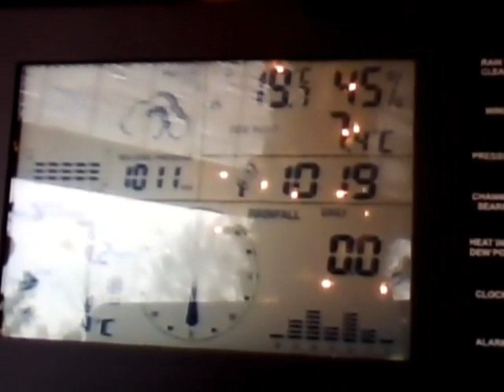Weerstation vanuit Tonden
Werkende weerstation Alecto WS-3500. Windmeter/regenmeter/hygrometer etc